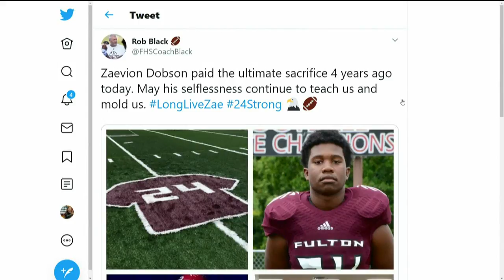Four years later: Remembering Zaevion Dobson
Zaevion Dobson was 15 when he was killed by a gunman. His bravery was recognized by Barack Obama, ESPN... and now, his football coach.